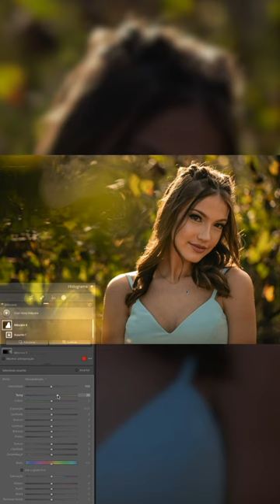EDITA ESSA FOTO COMIGO?